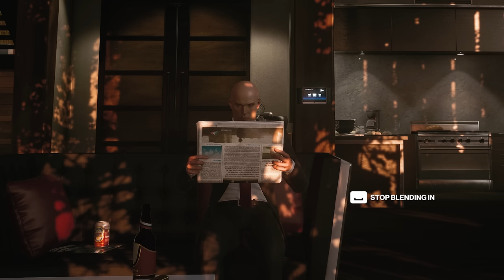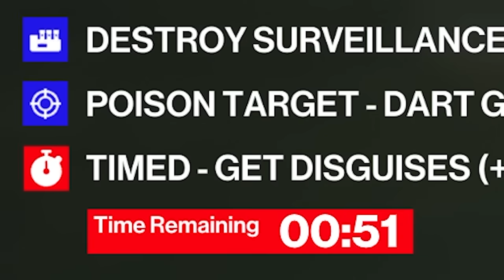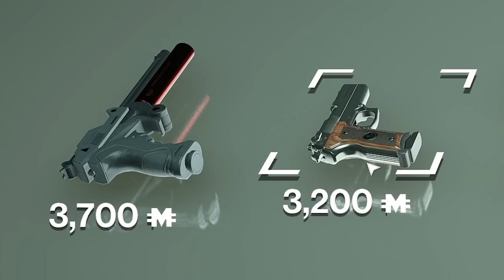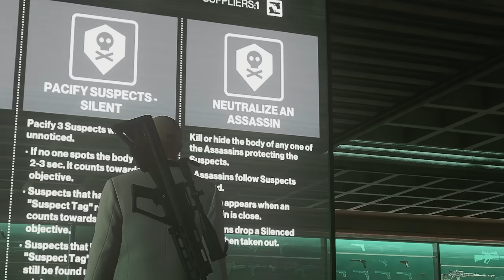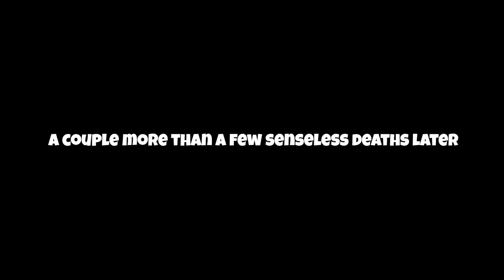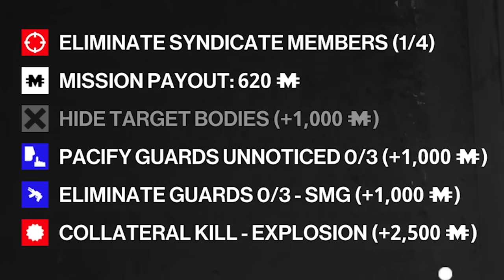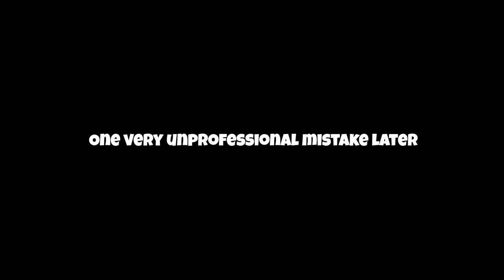I Made Millions in Hitman Freelancer's Hardcore Difficulty Mode and Reality Will Never Be the Same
In this video, we'll be looking at Hitman 3's (aka Hitman World of Assassination) brand new Freelancer mode.